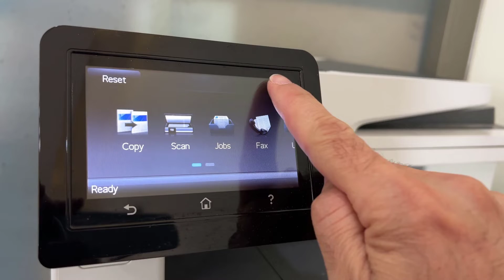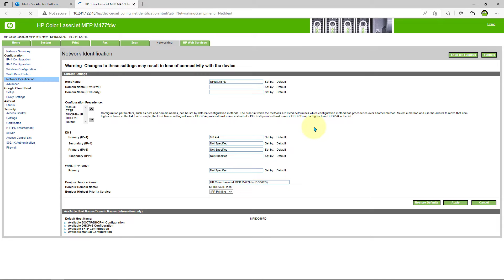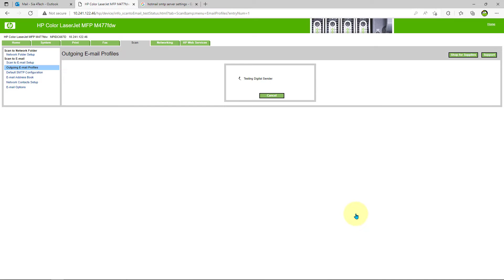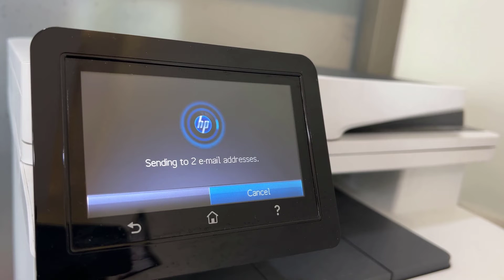Send Scan to email HP Color LaserJet MFP M477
In this video, I will show you how to configure the static IP on HP LaserJet printers, and how to configure it to be able to send scanned files directly to your email from the scanner,
if you are using Hotmail (outlook ) email you need the SMTP server below :
Hotmail.com (Outlook.com) SMTP Server

If you've ever wondered how to enhance your scanning capabilities with the HP Color LaserJet MFP M477, this tutorial is for you.